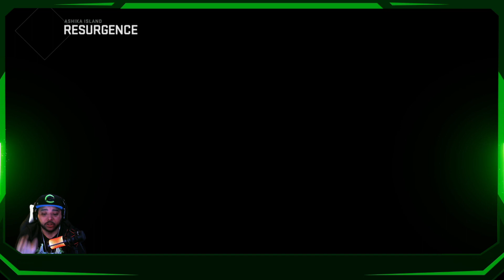quad, win at farm